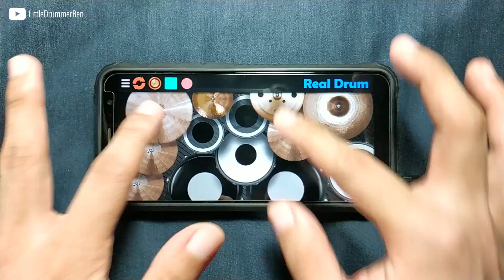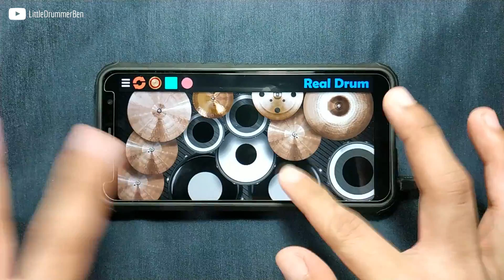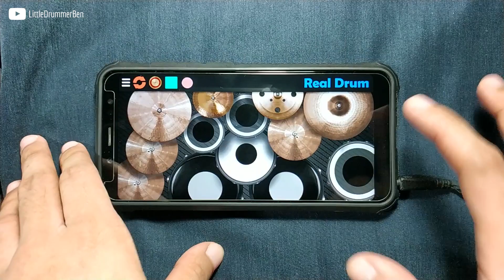ONE PIECE OPENING 23 | DREAMIN' ON - DA-ICE (REAL DRUM APP COVER)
Hello there One Piece fans!

Device: Xiaomi
              Redmi Note 5
              4GB RAM

Copyright Statement:
This video is not intended to infringe any copyright laws. This is for the sole purpose of entertainment only.

your support keeps us going! :)